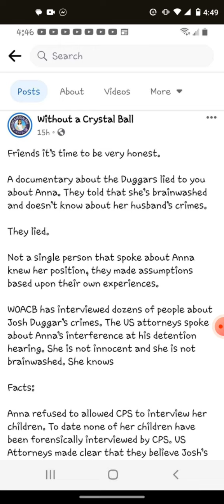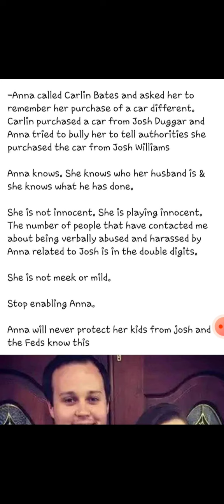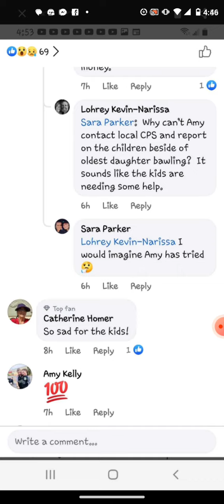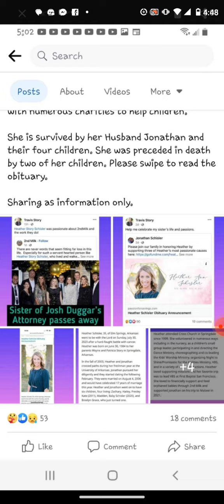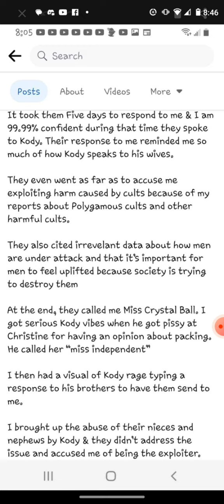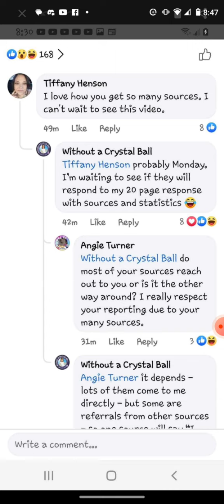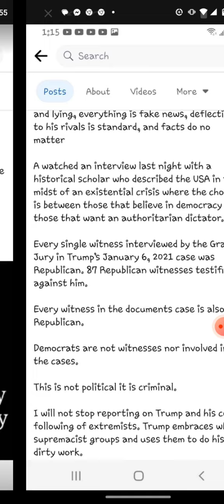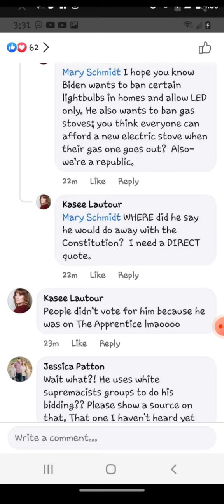KJ accuses Anna of being Josh's conspirator!🤬 gets told off in comments.